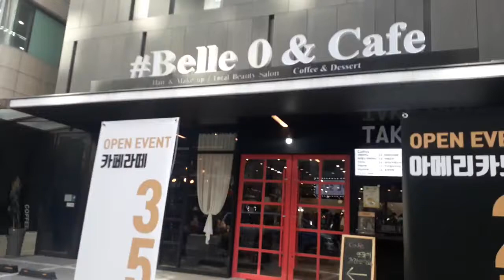Hair Color Transformation: 6 Colors in 5 Months! + Ash Gray Hair Color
2020/02/06
I changed my hair color once again to Ash Blue + Ash Violet
My hair transformation within five months.
* Changing your hair color frequently is not highly recommended unless you make regular visits to the hair salon or get hair repair treatments often. *
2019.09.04. Bleach Blonde @Cheongdam-dong, Gangnam-gu, Seoul
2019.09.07. Ash Gray @Cheongdam-dong, Gangnam-gu, Seoul
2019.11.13. HAHONIKO Clinic Treatment @Bangbae-dong, Seocho-gu, Seoul
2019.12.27. Ash Blue @Daechi-dong, Gangnam-gu, Seoul
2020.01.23. Milbon Smooth Professional Treatment @Bangbae-dong, Seocho-gu, Seoul
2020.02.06 Ash Violet + Ash Blue @Yeoksam-dong, Gangnam-gu, Seoul